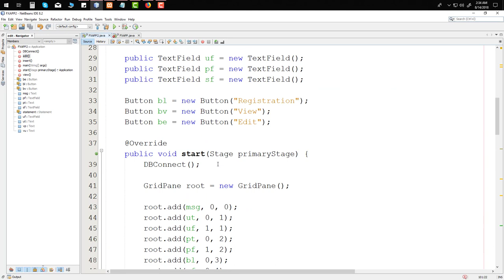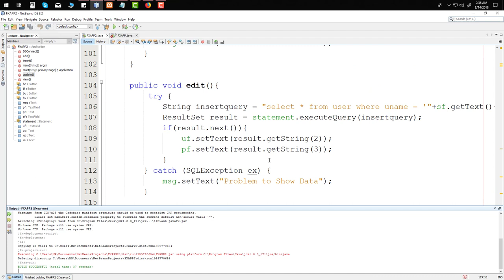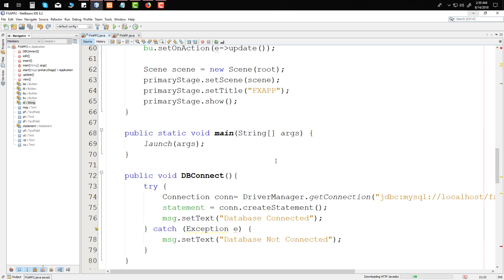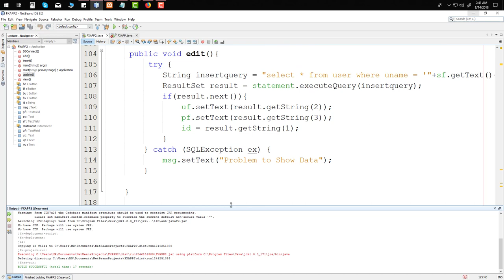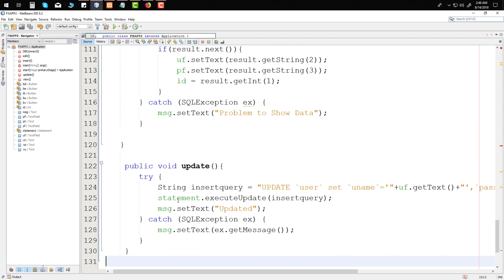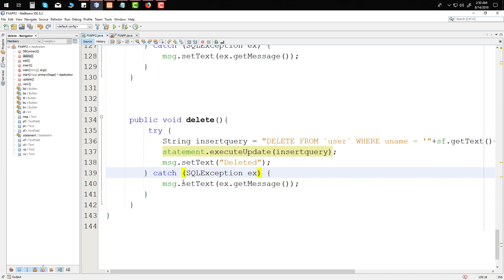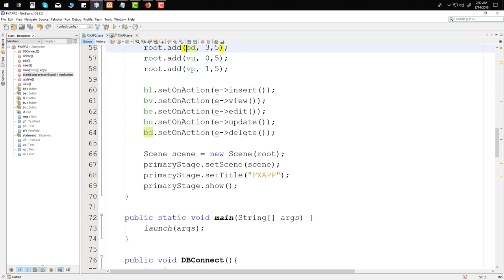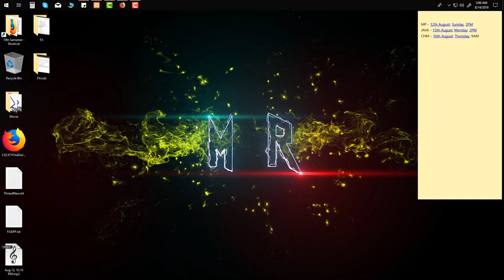JavaFX Update, Delete Data Using MYSQL and Xampp| ProgSoftMR | JAVAFX Part 2